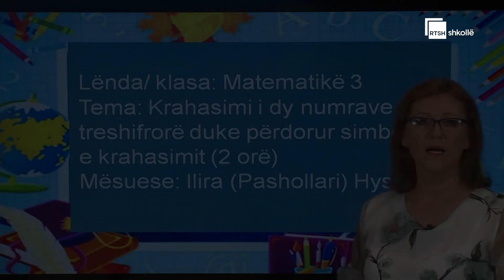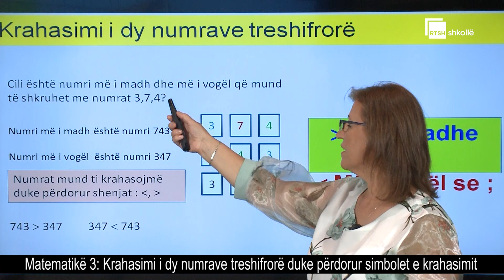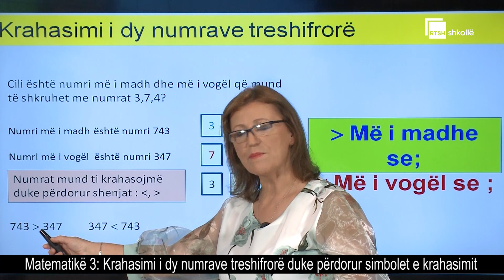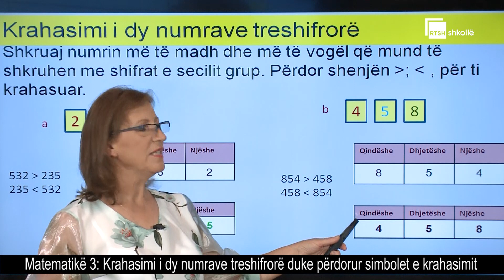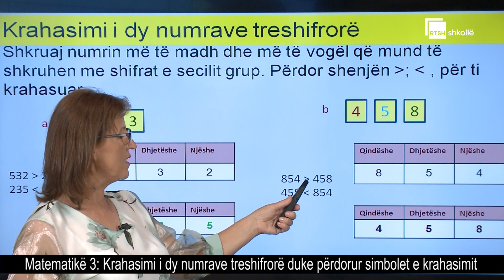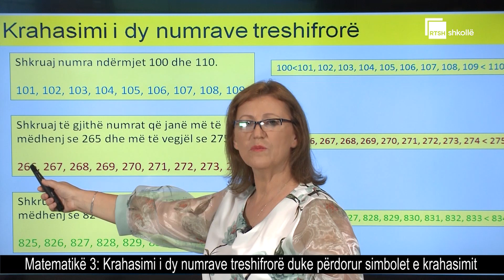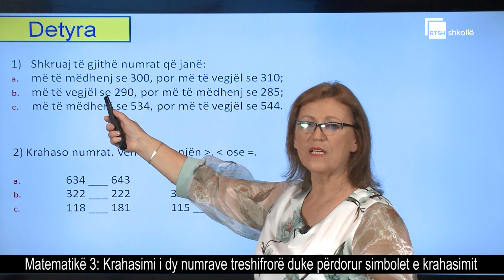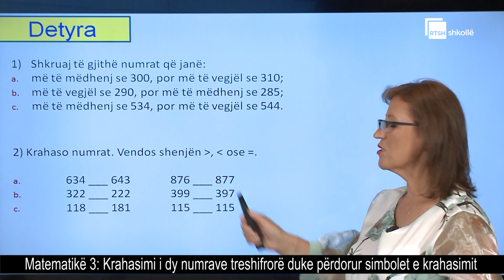Krahasimi i dy numrave treshifrorë duke përdorur simbolet e krahasimit| Matematikë 3